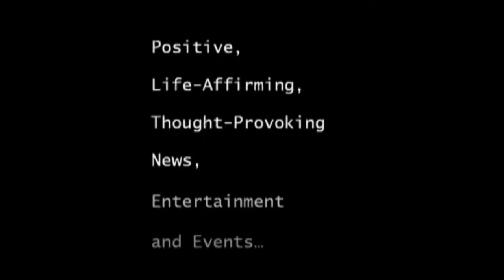Alan Dershowitz, American Friends of Rabin Medical Center...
American Friends of Rabin Medical Center Reflects on 20 Years of Success and
Commemorates the 20th Anniversary of the Death of Prime Minister Yitzhak Rabin at
Upcoming Gala with Special Tribute from Master of Ceremonies Charlie Rose and Exclusive
Guest Interview with Henry Kissinger.
New York, NY- This month marks the 20th anniversary of the assassination of Israel’s Prime
Minister, Yitzhak Rabin. In difficult times Israel forges ahead, in this case invoking the strength
and memory of this great leader to establish the Rabin...